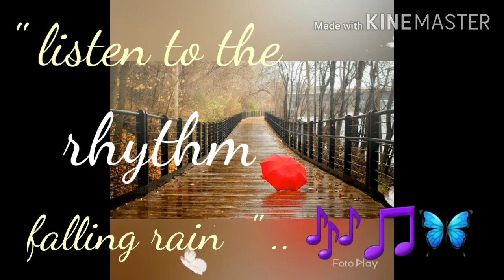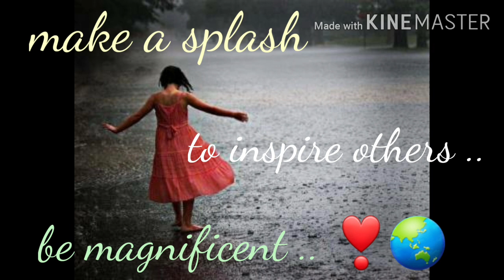"Listen to the rhythm of the falling rain.." 🎶🎵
Even a rainy day,  can be a inspiring one.   There is always a  🌈  after the rain 🦋

Rainy days can be fun.  Go out and dance in the rain.  Splash around on the puddles .. let her wash all your cares away.